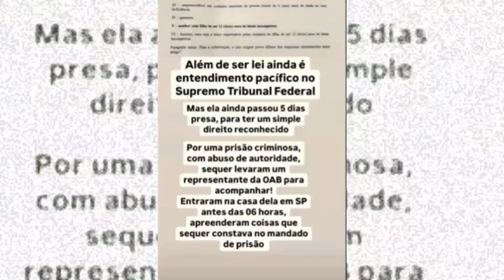DR. DEOLANE FOI SOLTA E SUA IRMÃ ESTÁ COM MEDO DE SER PRESA